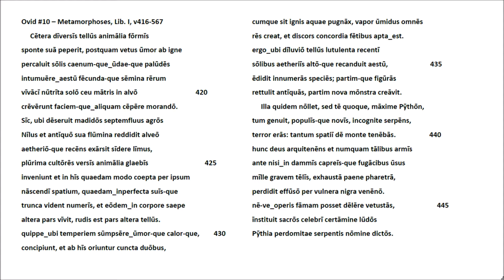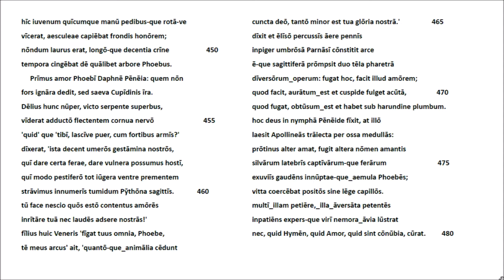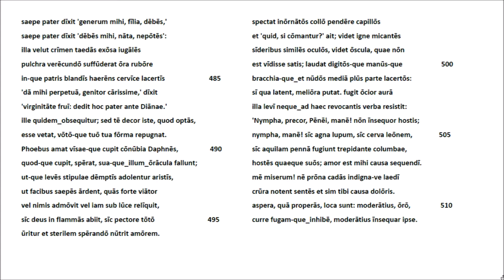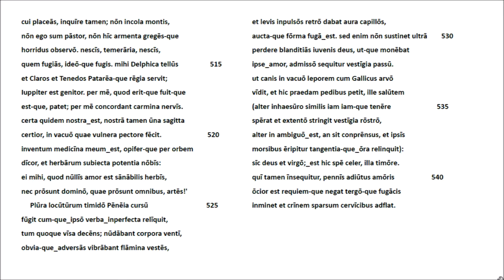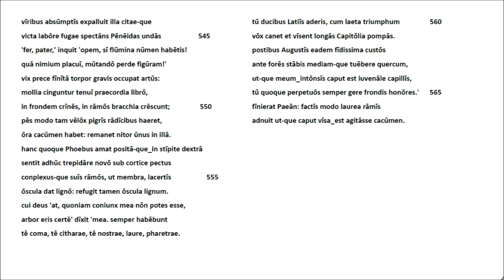Ovid #10 Metamorphoses Lib. I, v416-567 Lateinische Rezitation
Einschlägige bibliographische Angaben finden sich in den Informationsfeldern der Videos Ovid #8 und #9. Das vorliegende Video erzählt von der Urzeugung von Lebewesen nach der Sintflut, von Apollons Überwindung der Riesenschlange Python am Berg Parnass und von seinem vergeblichen Werben um Daphne.